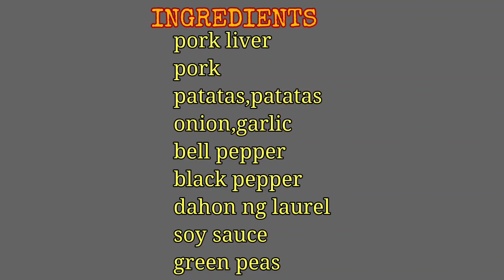THE BEST IGADO | ILOCANO RECIPE